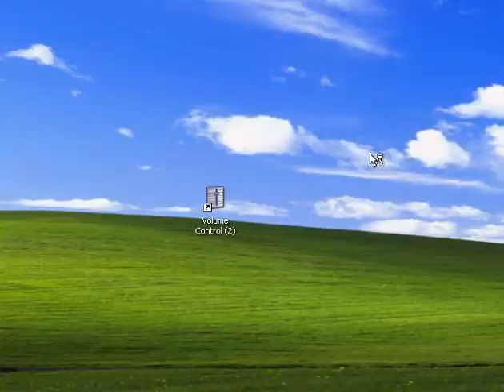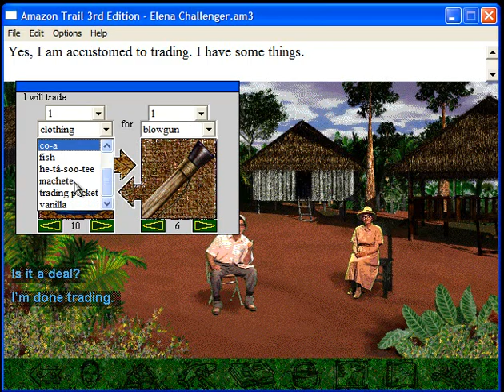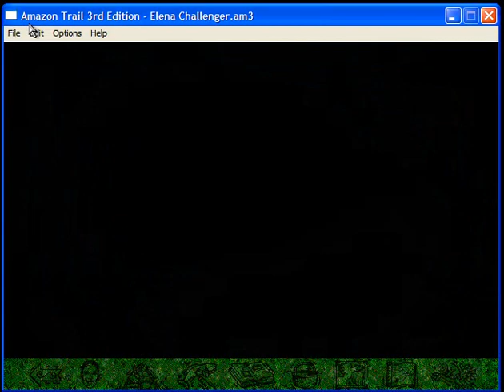Amazon Trail 3 Challenger Elena part 1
Okay, Problem solved, I hope, until the next oracle update is available I'll be doing Amazon Trail on Windows XP Black